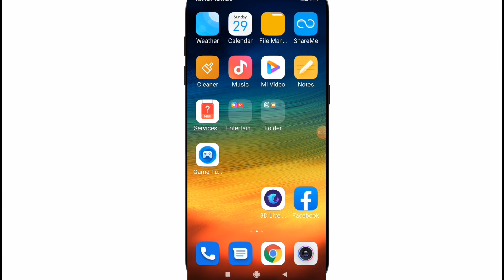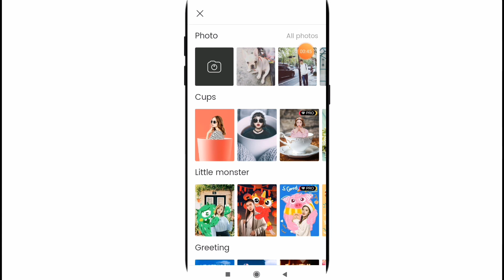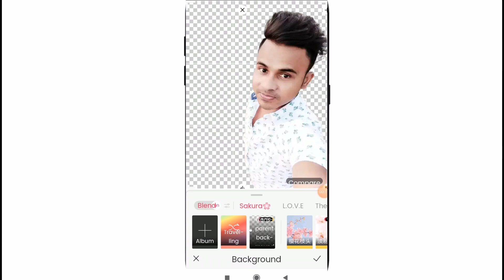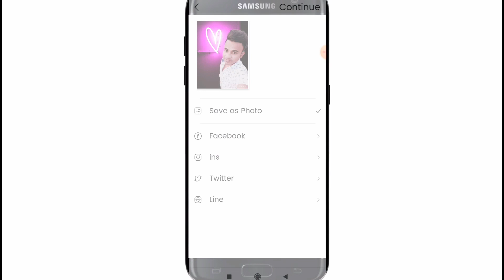1 ক্লিকে ফটোর ব্যাকগ্রাউন্ড রিমুভ এবং ফটো এডিট করুন | Photo edit & background remove Bangla tutorial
হ্যালো বন্ধুরা
 অ্যান্ড্রয়েড ফোনের মাধ্যমে তোলা ফটোর ব্যাকগ্রাউন্ড রিমুভ এবং ফটো এডিট করতে আমরা অনেকেই পারিনা. তবে আজকের ভিডিওর মাধ্যমে আপনি শিখতে পারবেন কিভাবে এন্ড্রয়েড মোবাইলের মাধ্যমে ফটোর ব্যাকগ্রাউন্ড রিমুভ করতে হয়. আশা করি আজকের পর থেকে এবং ফটো এডিট করে অনেক আকর্ষণীয় করে তুলতে পারবেন।।
ধন্যবাদ

🌚 Colour : Md. Nasim